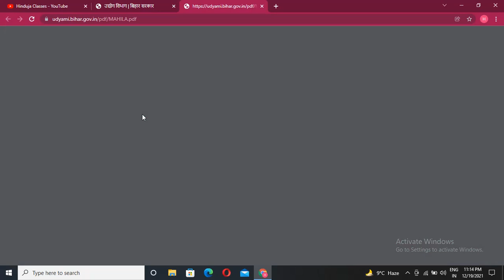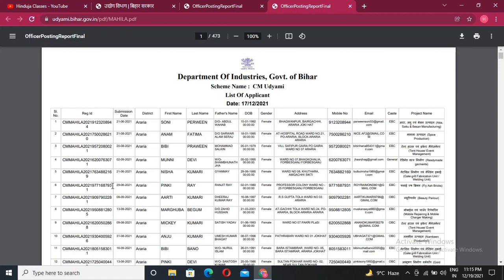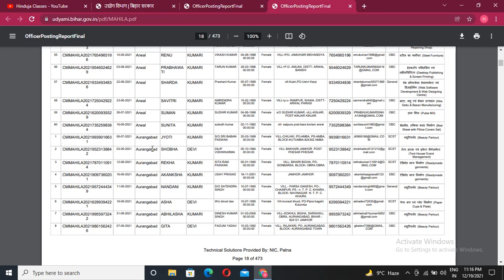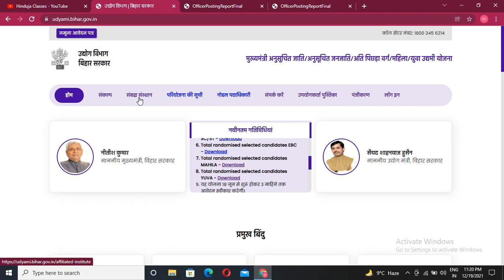Bihar Udhami Yojana New updates 2021| मुख्यमंत्री उधमी योजना के लाभार्थियो का चयन List| Hinduja Sir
Industry Department, Govt of Bihar has released the Bihar Udhami Yojana Selection List of all the categories on 17 December 2021. Those candidates who applied for Udhami Yojana. Now, they can check their name in the selection list. Direct link of selection list is also given below.

बिहार मुख्यमंत्री उद्यमी योजना 2021-:
यह योजना बिहार सरकार द्वारा शुरू किया है जिसके अंतर्गत बिहार राज्ये के अनुसूचित जाति/ अनुसूचित जनजाति/ अति पिछड़ा वर्ग/ महिला/ युवा को बिहार सरकार की तरफ से 10 लाख रूपए का प्रोत्शाहन राशि दिया जायेगा ताकि वे बिहार में उद्योग स्थापित कर सके | इस योजना के माध्यम से, बिहार सरकार द्वारा प्रयास किया जा रहा है की बिहार में उद्योगों की स्थापना किया जा सके ताकि बिहार में अधिक से अधिक रोजगार उत्पन्न किया जा सके |

बिहार मुख्यमंत्री उद्यमी योजना का उद्देश्य-:
इस योजना का मुख्या उद्देश्य है राज्य में लघु उद्योग को बढ़ावा देना ताकि अनुसूचित जाति/ अनुसूचित जनजाति/ अति पिछड़ा वर्ग/ महिला/ युवा नागरिक अपना खुद का उद्योग शुरू कर सके और बिहार के बेरोजगारी दर में कमी आये | इससे बिहार के लोगो का अन्य शहरों की तरफ पलायन भी काम होगा |

Bihar Mukhyamantri Udhami Yojana के लाभ और विशेषताएं-:
इस योजना के माध्यम से उद्योगों को बढ़ावा मिलेगा |
इस योजना से बेरोजगारी की दरों में कमी आएगा |
इस योजना के अंतर्गत बिहार सरकार द्वारा 10 लाख रूपए का प्रोत्शाहन राशि दिया जायेगा |
10 लाख रूपए की राशि में से 5 लाख रूपए अनुदान के रूप में दिए जायेंगे और बाकी 5 लाख रूपए ब्याज मुक्त लोन के रूप में दिए जायेंगे |
इस योजना का लाभ अनुसूचित जाति और अनुसूचित जनजाति वर्ग के नागरिक उठा सकते है |
लोन की राशि 84 किस्तों में जमा करना होगा |
प्रशिक्षण तथा परियोजना निगरानी के लिए सरकार द्वारा ₹25000 प्रदान किए जाएंगे।

इस योजना के अंतर्गत लाभार्थीओ की योग्यता-:
आवेदक को बिहार का स्थायी निवासी होना अनिवार्य है |
आवेदक अनुसूचित जाति/ अनुसूचित जनजाति/ अति पिछड़ा वर्ग/ महिला/ युवा वर्ग का हो |
आवेदक कम से कम 10+2 या इंटरमीडिएट, आई टी आई, पॉलिटेक्निक, डिप्लोमा या समकक्ष उत्तीर्ण हो |
आवेदक की उम्र 18 वर्ष से 50 वर्ष के बीच हो |
आवेदक इकाई प्रोप्राइटरशिप फर्म, पार्टनरशिप फर्म, LLP अथवा प्राइवेट लिमिटेड कंपनी हो |
पार्टनरशिप फर्म उद्यमी द्वारा अपने निजी PAN पर किया जा सकता है |
प्रस्तावित फर्म के नाम से चालु खाता (Current Account) हो |

ऑनलाइन आवेदन के साथ अपलोड करने हेतु दस्तावेज-:
स्थायी निवास प्रमाण पत्र
मैट्रिक प्रमाण पत्र (जन्म तिथि के सत्यापन के के लिए)
इंटरमीडिएट या समकक्ष योग्यता प्रमाण पत्र
जाती प्रमाण पत्र (पिता के नाम से)
आधार कार्ड
पैन कार्ड
फोटो (तुरंत खींचा हुआ पासपोर्ट साइज 120 KB)
हस्ताक्षर का नमूना (अधिकतम 120 KB)
Current Account संकल्प के निर्गत की तिथि SC/ ST के लिए दिनांक 17/05/2018 के बाद का साक्ष्य के साथ

Business ka Gyan
Accounts class 11th or 12th.
Govt. Jobs
Find deafferents playlist and watch according to your videos